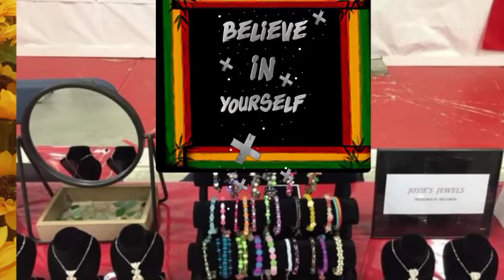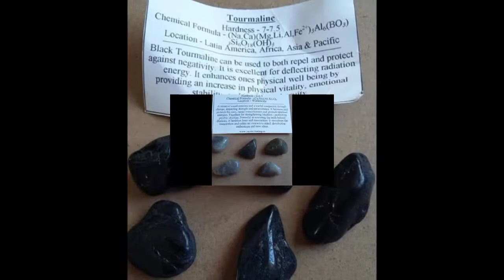FLEXING MY SISTER'S JEWEL'S COLLECTION||DIY